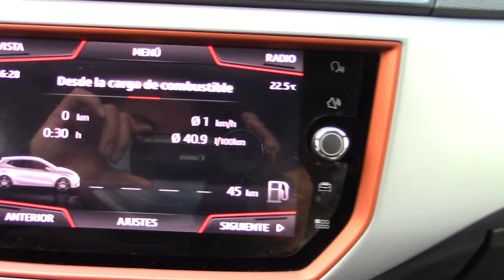Seat / Ibiza / 2020 - 4160